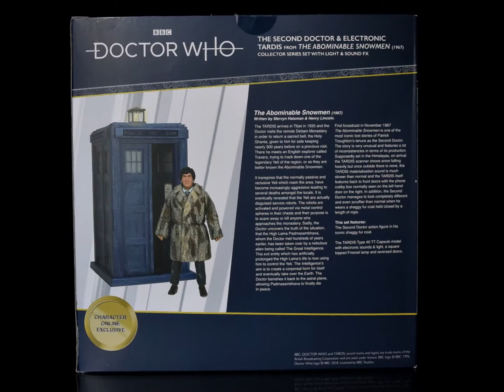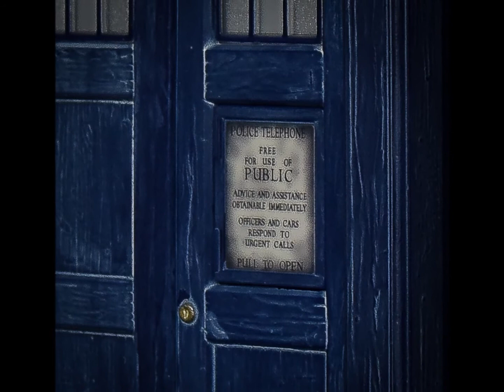Doctor Who 2nd Doctor and TARDIS, The Abominable Snowmen, Character Options Exclusive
Released in July 2021, the 2nd Doctor and electronic TARDIS set is a Character Options Exclusive. The set is based on the 1967 story, The Abominable Snowmen, and features Patrick Troughton's 2nd Doctor in his bulky fur coat. The TARDIS has electronic features for lights & sound and has been tweaked to match the TARDIS as we see it in the 1967 serial with new light and the unique "swapped" doors with the Police Notice on the right hand side, not the left, as usual,